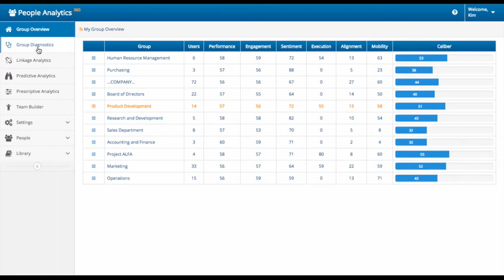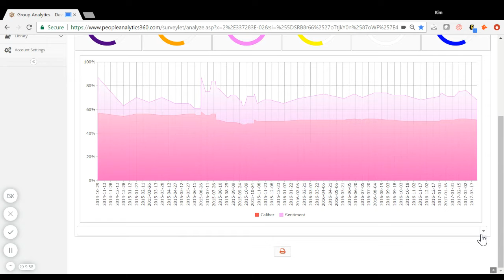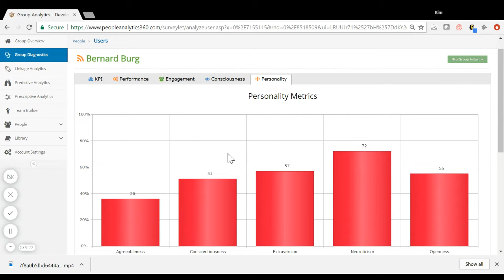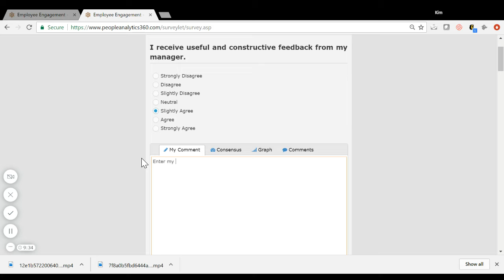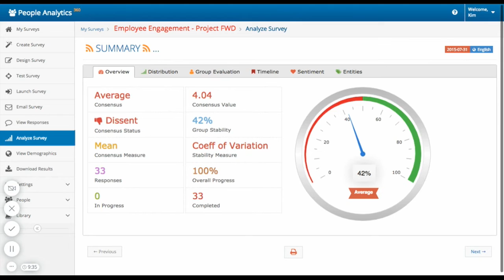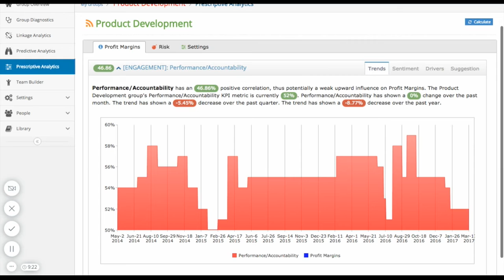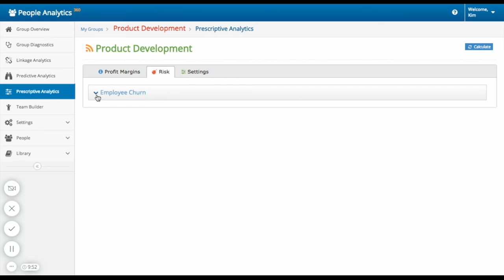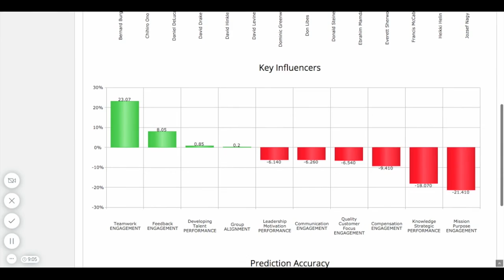Introduction to Calibrum's PA360